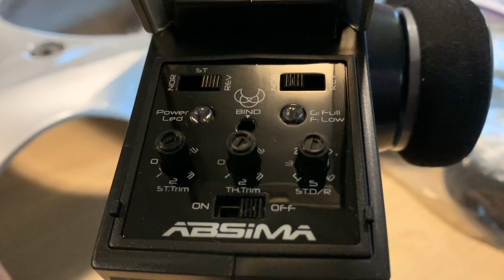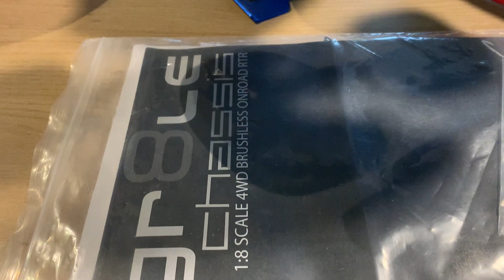PETITE ANNONCE : VENDU ! ABSIMA GT8LE + CARRO LB PAINTING TT EST NEUF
CONTACTE : MOI